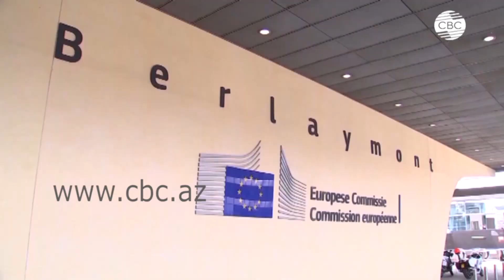Великобритания готова на выход из ЕС без заключения соглашения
1 января 2021 года завершается переходный период по Brexit. Однако Брюссель и Лондон не могут найти компромисс по ряду вопросов.